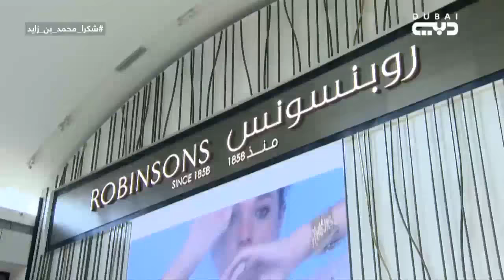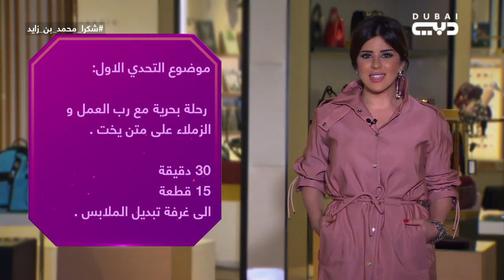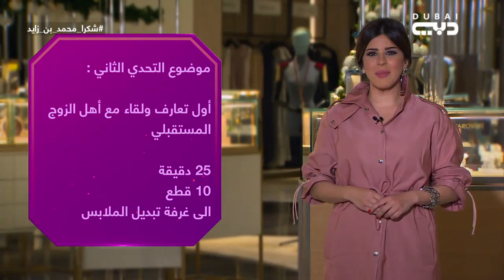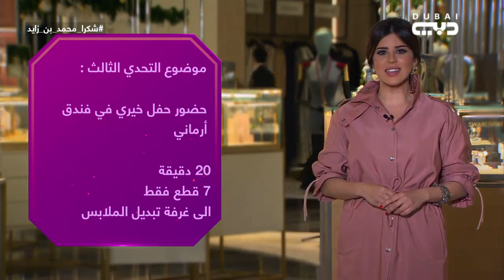ستايل Me: الحلقة 8 (جودي- نهى - سارة) - ستايل مي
ثلالث تحديات يفصلن المتسابقات عن لقب نجمة ستايل مي في تحدي الأناقة. شاهدي وأخبرينا عن رأيك.